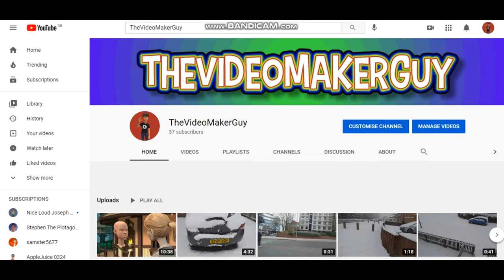Little Bill Calls Josephs Look Stupid/Grounded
This Was Requested By: Josephs awesome studios